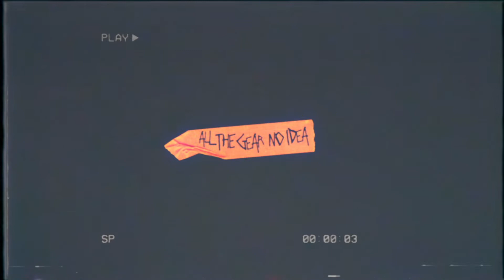Re-imagining Tattoo Competitions | That Tattoo Show Shortfill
In this That Tattoo Show - Shortfill, we ask 'Is there a better way to make and judge Tattoo competitions?'

That Tattoo Show 'Shortfills' are interesting pieces of larger conversations that didn't make it into the main show. They're packed with useful Information and nice and short. Perfect if you're in a rush!

Grab yourself a little discount on some codes We've organised for you.